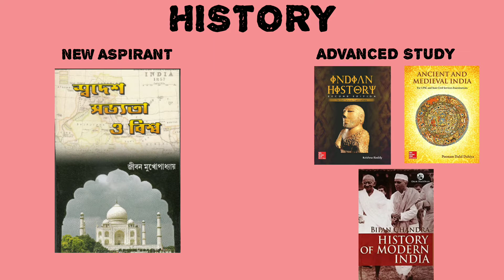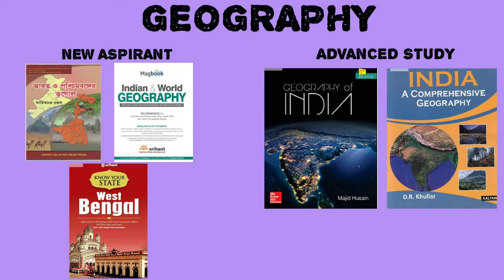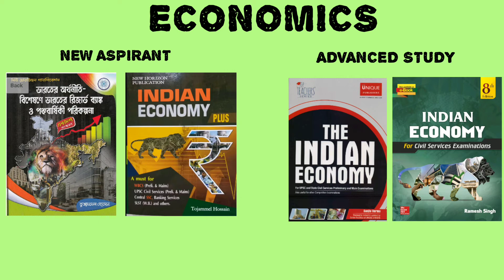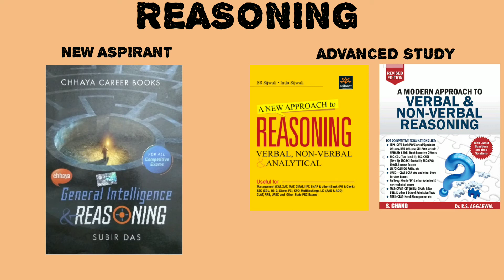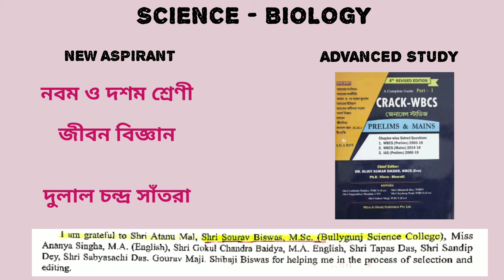Booklist for WBCS (both for new comers and who want advance study) by An Academy